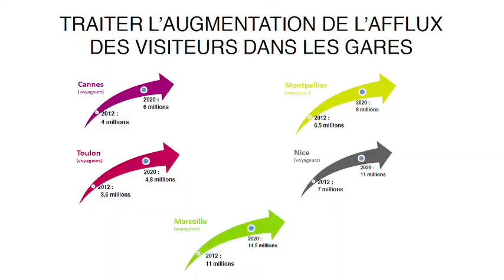"La gare de Marseille dans 10 ans" [Atelier de la gare en région : Marseille - 30-05-13]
Pour la quatrième saison des Ateliers de la Gare, l'exercice s'est décentralisé : la 4ème rencontre a eu lieu à Marseille le 30 mai 2013, à l'invitation de Marseille-Provence Métropole, de la ville de Marseille et du conseil régional de Provence-Alpes-Côte d'Azur.

Le thème de ce 4ème atelier était : "La gare de Marseille dans 10 ans"

En présence de :
Claude Vallette, Maire adjoint de Marseille, délégué à la Coopération métropolitaine et à l'urbanisme, à la révision du PLU, Conseiller communautaire Marseille Provence-Côte d'Azur

Avec la participation de :
Jean-Yves Petit, Vice-Président du Conseil Régional Provence Alpes Côte d'Azur
Jean Viard, Directeur de recherche au CNRS, vice-Président de la Communauté Urbaine de Marseille Provence Métropole
Gilles Ballerat, Directeur de l'agence gares Méditerranée, SNCF Gares & Connexions

L'atelier était animé par Julien Damon, professeur associé à Sciences Po Paris.